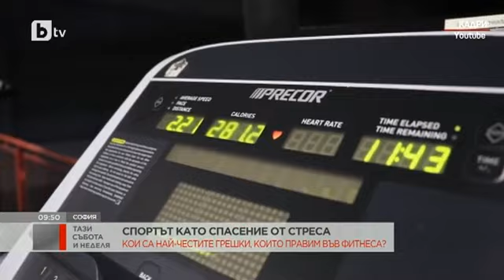Тази събота и неделя: Кои са най-честите грешки, които правим във фитнеса